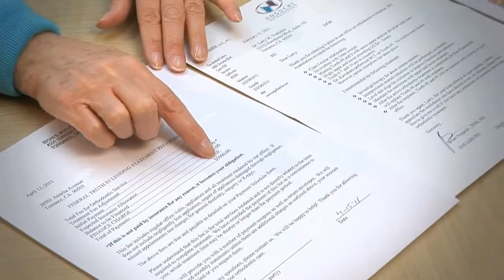OrthoMedia: Welcome Video Example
OrthoMedia is the orthodontic industry's leading video production firm, specializing in custom videos for orthodontic websites, social media sites and internal/external marketing. Find out more about us, and see many more examples of our work on our